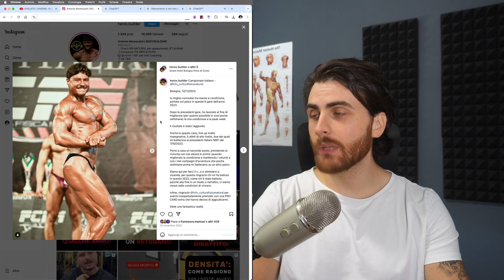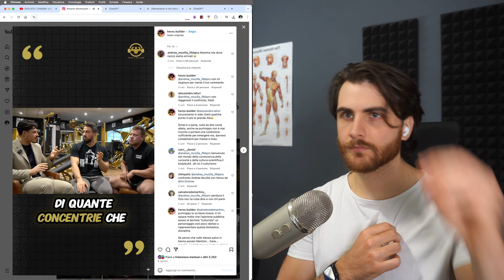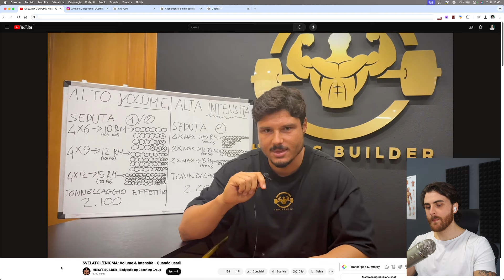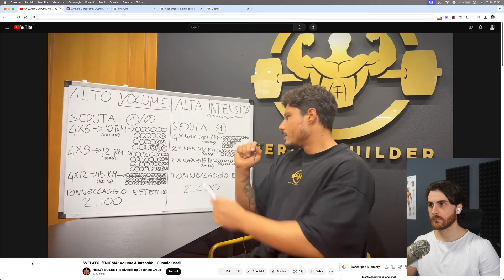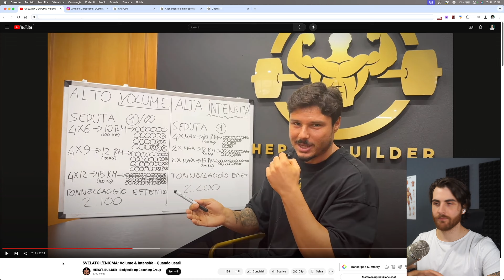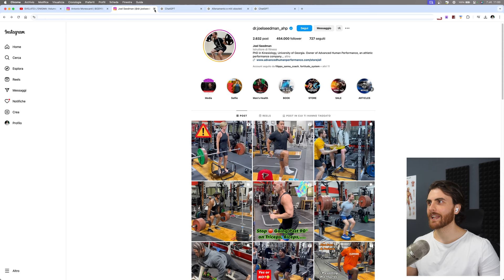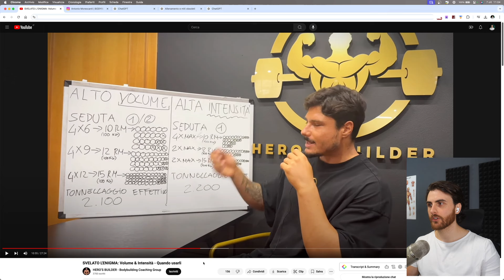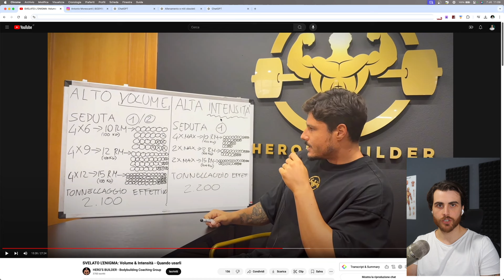Segreto per il Bodybuilding? NON contare le ripetizioni! Commento l'allenamento di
Ciao! Sono Mitch Ferniani: coach e coach dei coach.

Ho fondato
- 4Life: il percorso annuale per amanti dell'allenamento comprensivo di coach, nutrizionista, app e check costanti per garantire il raggiungimento degli obiettivi in ambito fitness.
- AdaPTive: la prima scuola di formazione imprenditoriale creata da PT per PT in cui insegniamo marketing, vendita e delivery del servizio. Insomma: l'attività di un coach a 360°!